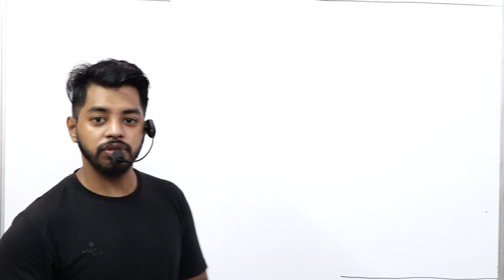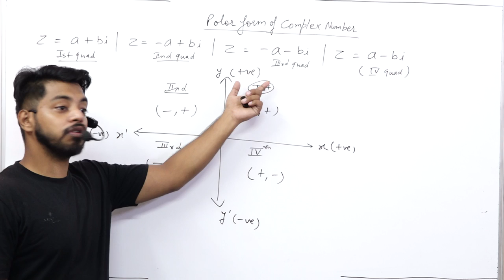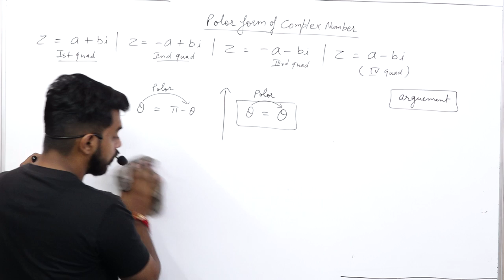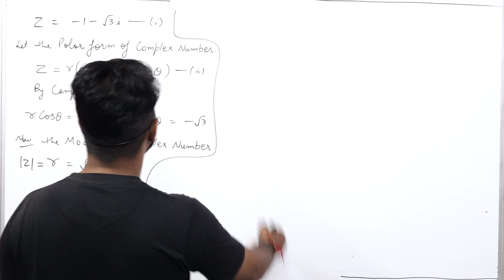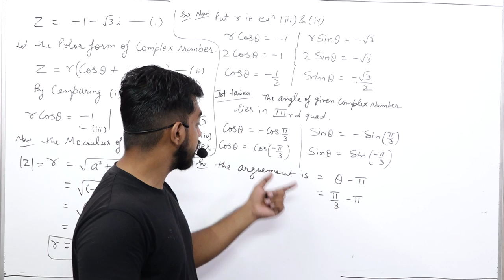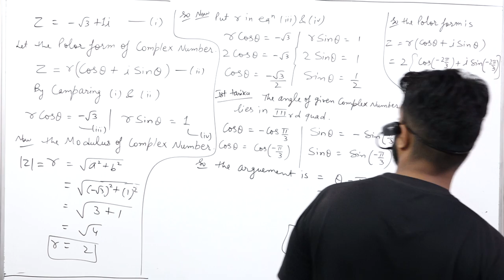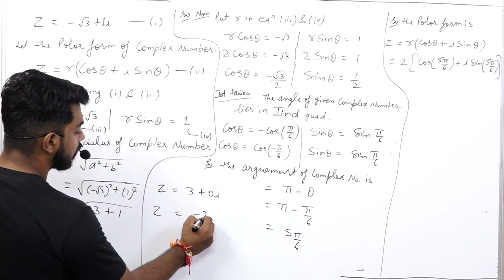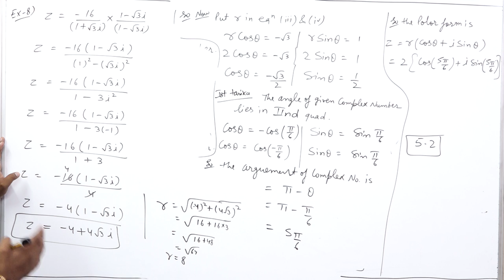Complex Number || Part 3 || Class 11th